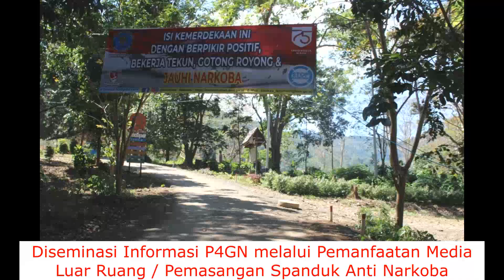Dirgahayu Indonesia Ke-75 di Rumah Kita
Atas Berkat Rahmat Tuhan Yang Maha Esa, lagu dan Video ini kami Dedikasikan dalam Rangka memperingati HUT RI ke 75. Kompilasi foto dan video ini merupakan kegiatan gowes bersama dan pelaksanaan Diseminasi Informasi P4GN melalui Pemanfaatan Media Luar Ruang di Tempat Wisata Air Terjun Bajuin Kabupaten Tanah Laut. DIRGAYAHU REPUBLIK INDONESIA KE 75 MENUJU INDONESIA MAJU